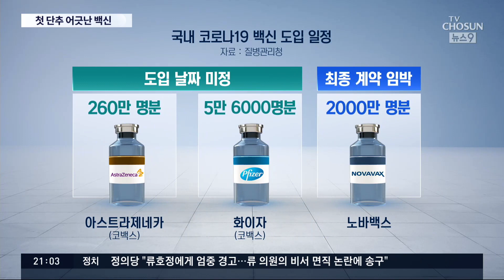처음부터 틀어진 접종 계획…'11월 집단면역' 불투명 [뉴스 9]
고령층 접종을 2분기로 연기했지만 그것도 그때 가서 봐야 합니다. 아직 임상결과를 예단할 수 없기 때문입니다. 코백스를 통해 이달 말 들여오기로 한 백신도 아직까지 날짜가 정해지지 않았습니다. 정부는 당초 오는 11월쯤 전 국민 집단 면역 형성을 기대했습니다만 처음부터 계획이 틀어지게 됐습니다.